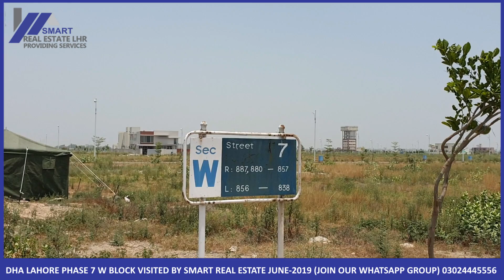DHA LAHORE PHASE 7 W BLOCK VISITED BY SMART REAL ESTATE UPDATE JUNE 2019